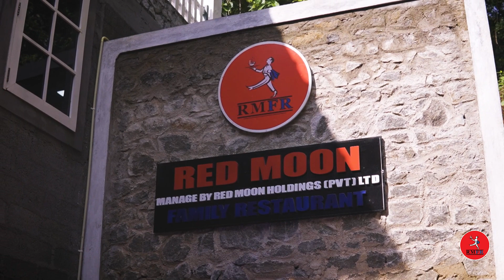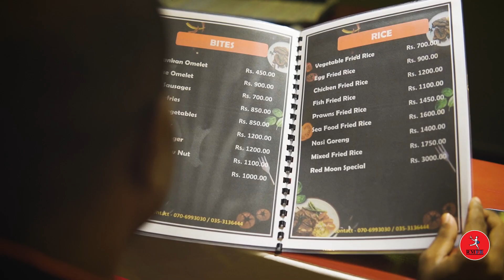Red Moon Family Restaurant Promo Video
Use the power of video marketing to promote your restaurant/cafe in an exciting new way! Make your business stand out with stunning video content and get more customers in.

Hello and welcome to Youth Ring, the ultimate destination for all things cool and trendy for today's youth. On this channel, we'll be exploring the education, politics, fashion, culture and lifestyle trends, as well as providing tips and tricks for living your best life. Whether you're into music, sports, or just want to stay ahead of the curve, we've got you covered.